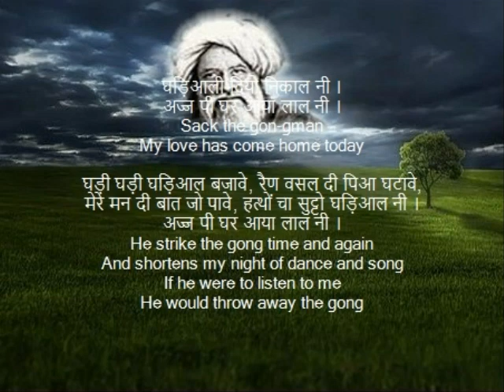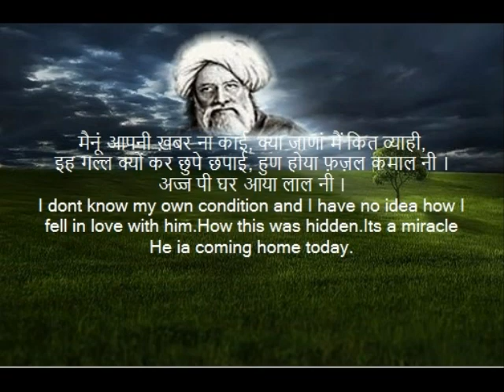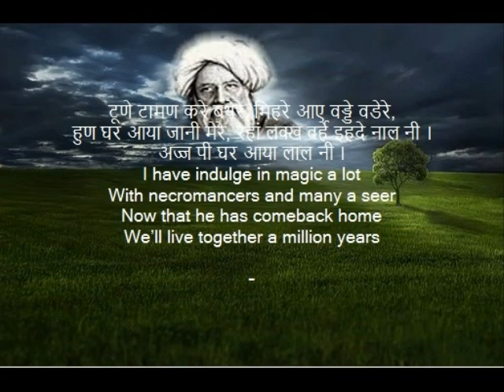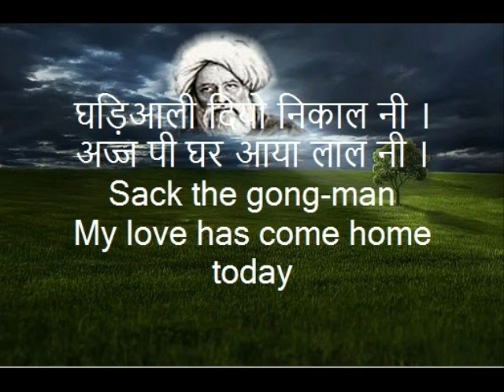Baba Bulleh Shah Poetry with Hindi Lyrics | घड़िआली दियो निकाल नी ।| Lyrics and Meaning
घड़िआली दियो निकाल नी ।
अज्ज पी घर आया लाल नी ।

घड़ी घड़ी घड़िआल बजावे, रैण वसल दी पिआ घटावे,
मेरे मन दी बात जो पावे, हत्थों चा सुट्टो घड़िआल नी ।

अनहद वाजा वज्जे सुहाणा, मुतरिब सुघड़ा तान तराना,
निमाज़ रोज़ा भुल्ल ग्या दुगाणा, मध प्याला देण कलाल नी ।

मुख वेखण दा अजब नज़ारा, दुक्ख दिले दा उट्ठ ग्या सारा,
रैण वड्डी क्या करे पसारा, दिल अग्गे पारो दीवाल नी ।

मैनूं आपनी ख़बर ना काई, क्या जाणां मैं कित व्याही,
इह गल्ल क्यों कर छुपे छपाई, हुण होया फ़ज़ल कमाल नी ।

टूणे टामण करे बथेरे, मिहरे आए वड्डे वडेरे,
हुण घर आया जानी मेरे, रहां लक्ख वर्हे इहदे नाल नी ।

बुल्हा शहु दी सेज़ प्यारी, नी मैं तारनहारे तारी,
किवें किवें हुण आई वारी, हुण विछड़न होया मुहाल नी ।